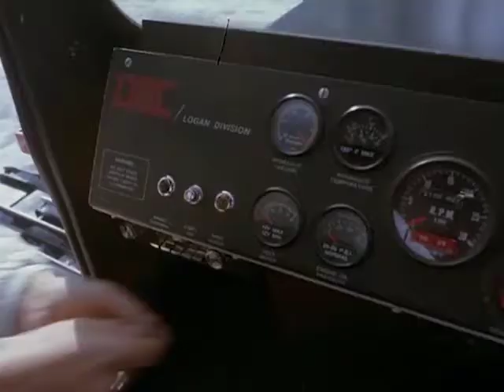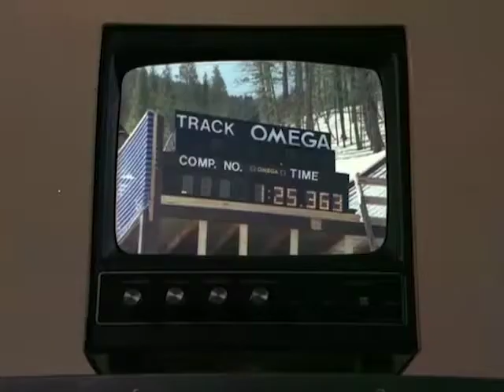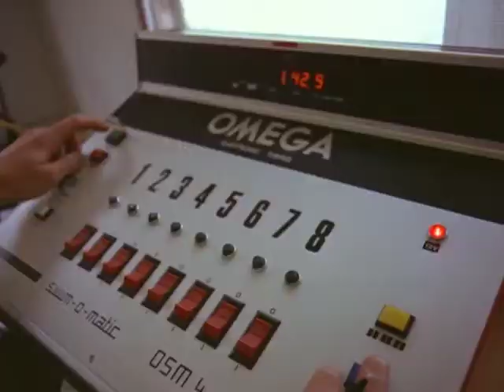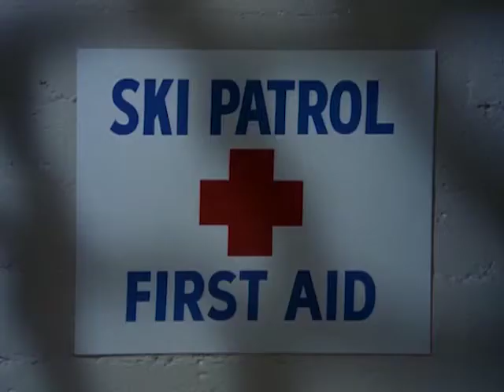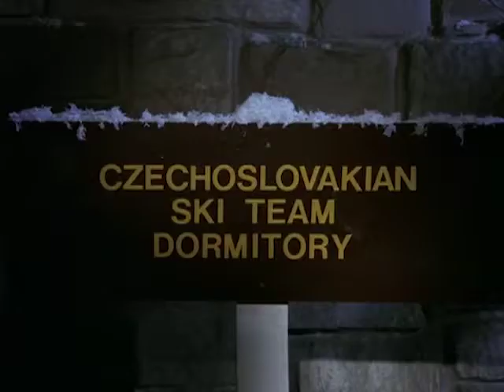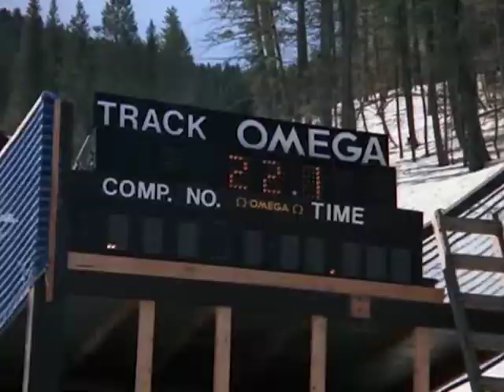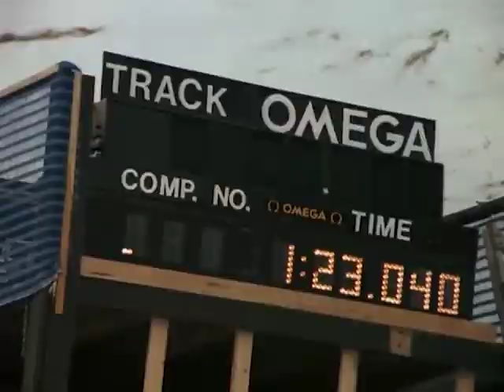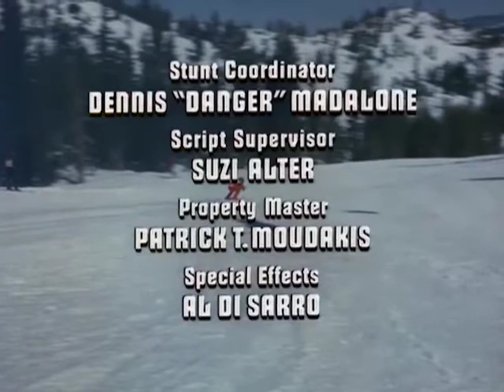The Greatest American Hero - Season 2, Episode 16 - It's All Downhill... - Full Episode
Hinkley and Pam's vacation turns serious when they call Bill to help a Czechoslovakian downhill racer and his girlfriend defect with secret information.